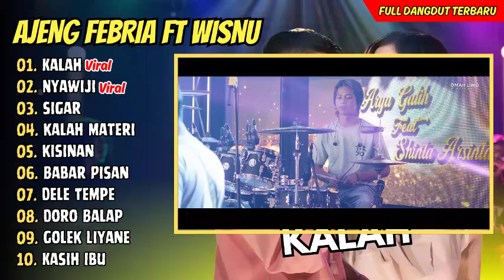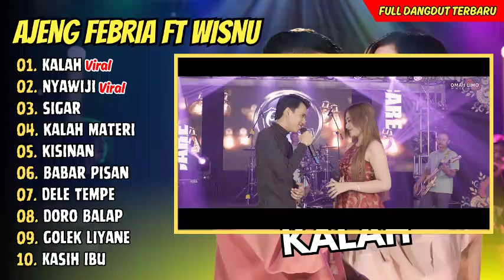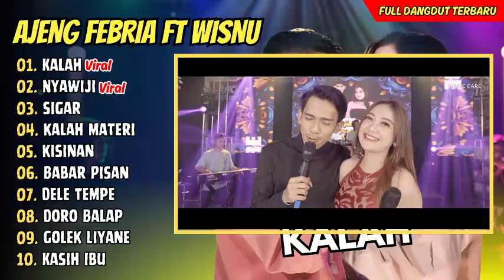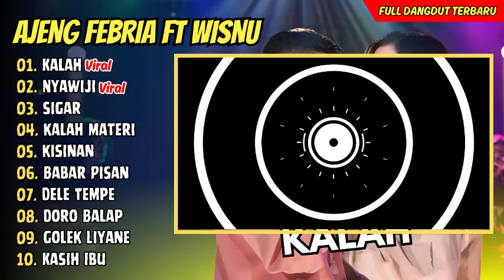Ajeng Febria Ft Wisnu Jaya - KALAH - NYAWIJI || DANGDUT KOPLO TERBARU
Ajeng Febria ft Wisnu Jaya - TAU DADI CERITO - NYAWIJI || DANGDUT KOPLO TERBARU

01. Kalah - Ajeng Febria Ft Wisnu
02. Nyawiji - Ajeng Febria Ft Wisnu
03. Sigar - Shinta Arsinta Ft Arya Galih
04. Kalah Materi - Shinta Arsinta
05. Kisinan - Shinta Arsinta
06. Babar Pisan - Gea Putri
07. Dele Tempe - Aline Rose
08. Doro Balap - Gea Putri
09. Golek Liyane - Dewi Ayunda
10. Kasih Ibu - Safira Inema